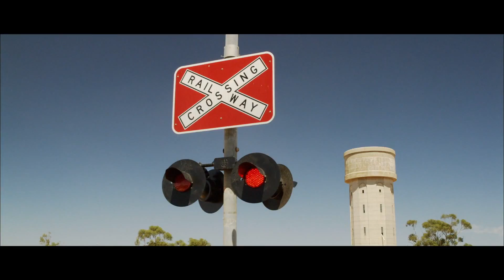Swerve - Falsche Richtung, falscher Ort, falsche Zeit